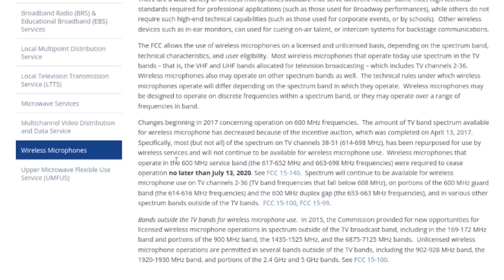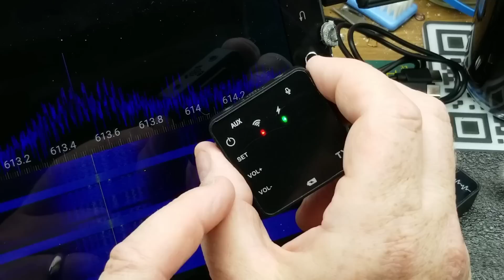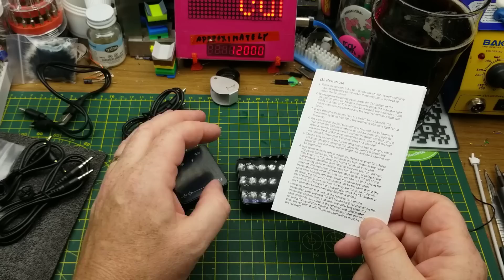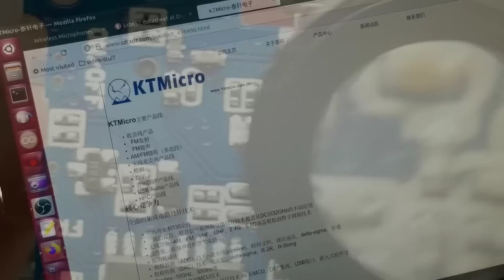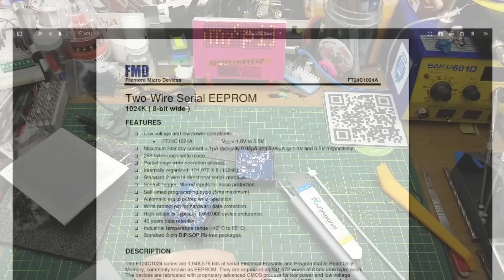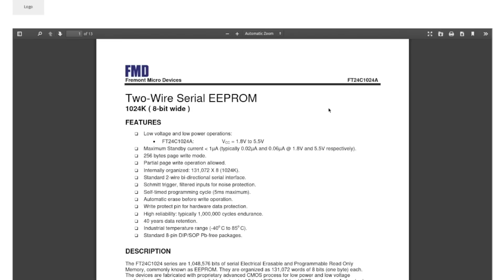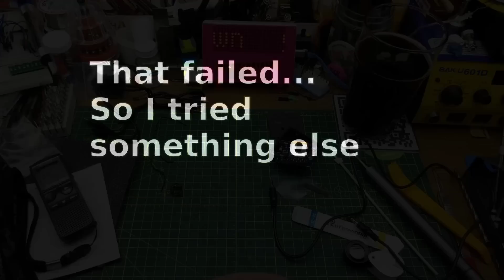Cheap (and illegal) wireless microphone teardown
I made a mistake a while back and bought a wireless microphone that is illegal to use Canada (and the USA and probably other places).

Since I probably can't use it, let's tear it apart and see what's inside.